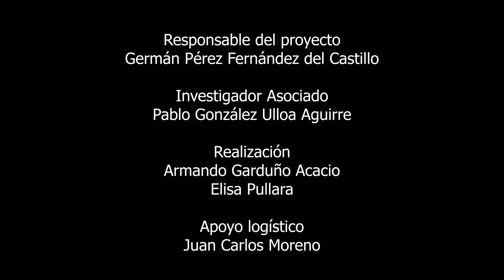Foucault por Arturo Santillana Andraca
Michel Foucault, filósofo francés, nació el 15 de octubre de 1926. En el Colegio de Francia, fue profesor de Historia de los Sistemas de Pensamiento. Foucault es mejor conocido por sus estudios sobre instituciones sociales, como hospitales psiquiátricos y cárceles, pero para mí, su libro más importante fue Les Mots et les choses ("Palabras y cosas"), publicado en 1966.
⬇ Para saber más ⬇

● Acerca del Académico
Arturo Santillana Andraca es Doctor en Filosofía por la Facultad de Filosofía y Letras y el Instituto de Investigaciones Filosóficas de la UNAM. Actualmente es Profesor Investigador de Tiempo Completo de la Universidad Autónoma de la Ciudad de México y Profesor de Asignatura de la FCPyS de la UNAM. También es Miembro del Grupo de Investigación en Teoría y Filosofía Política de la UACM. Sus líneas de Investigación son: Filosofía y Teoría Política clásica, moderna y contemporánea; Psicología política; violencia y poder.

● Links y obras de interés

-Foucault, M. (2010). Vigilar y castigar. Madrid: Siglo XXI.

 -Foucault, M. (2018). El orden del discurso. Barcelona: Tusquets editores.

-Foucault, M. (2010). Las palabras y las cosas. Madrid: Siglo XXI.

-Foucault, M. (2010). Microfísica del poder. Argentina: Siglo XXI.

● Proyecto

Programa de Apoyo a la Innovación y al Mejoramiento de la Enseñanza (PAPIME)
Los pensadores fundamentales de las Ciencias Sociales modernas y contemporáneas (PPE305018)